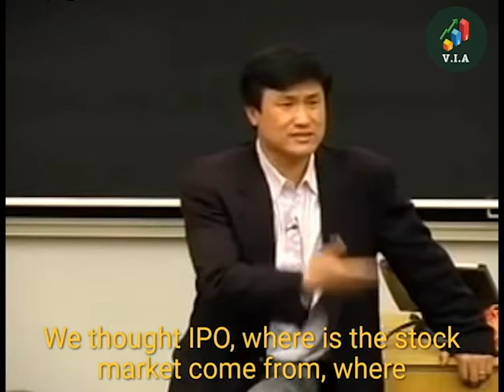Why You Should Think Like A Business Owner In Stock Market? - LI LU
The importance of thinking like a business owner when investing in stocks.

The Value Investor's Book Library:
The Intelligent Investor
Security Analysis
The Little Book Of Valuation
The Snowball
Modern Value Investor
Dhandho Investor
The Little Book That Beats The Market
The Most Important Thing
Value Investing From Graham To Buffett
One Up On Wall Street
Fooled By Randomness
Mastering The Market Cycle